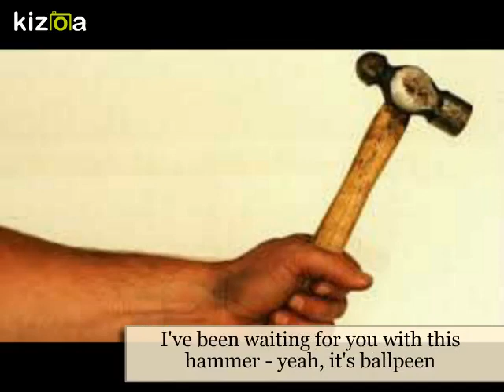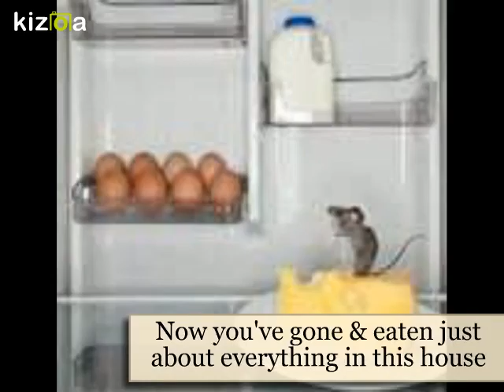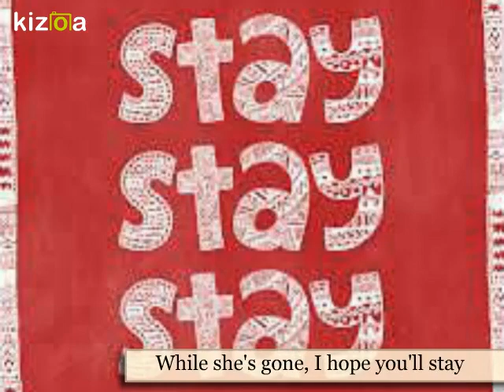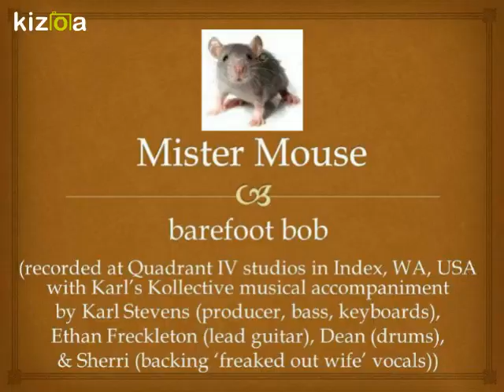Mister Mouse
A wee little mouse has been scurrying through the kitchen and getting more and more courageous in its exploits daily in my apartment in Amman.  So I was reminded of this song (inspired by music producer & pianist extraordinaire Pierre Grill coming to his front door with a ballpeen hammer one day & explaining only that his wife Toni had seen a mouse).  This was recorded some years later thanks to the help of the talented and generous members of Karl's Kollective at Quadrant IV Studios in Index, Washington.  It has often been a favorite among friends' children (& occasional drunk bar patrons who love to scream out words like ‘Hello!’). [No animals were harmed in the making of this video – not even the mouse who decided to take a swim and nibble in my fish curry tonight (I’m not a ballpeen hammer kind of guy)]